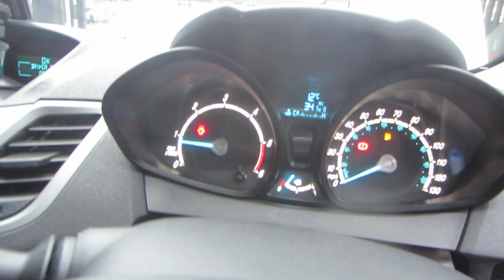ford fiesta lf16 yao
FORD FIESTA 1.5 TDCi EU6, 2016 (16) White, Bluetooth, Electric Windows and mirrors, C/Locking, Power Steering, CD Stereo, 1 Owner, 62,000 Miles £4990 LF16YAO